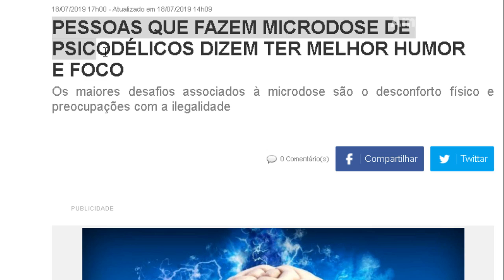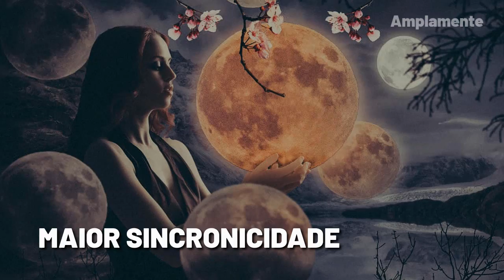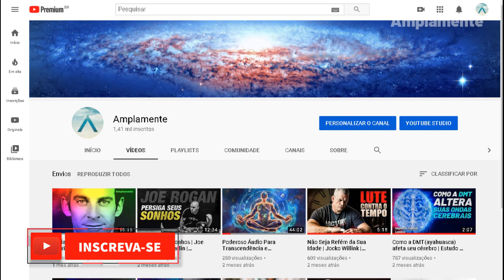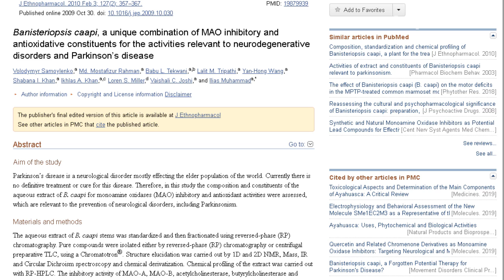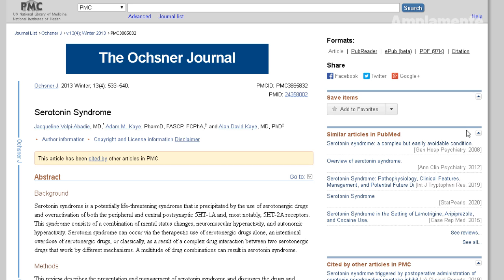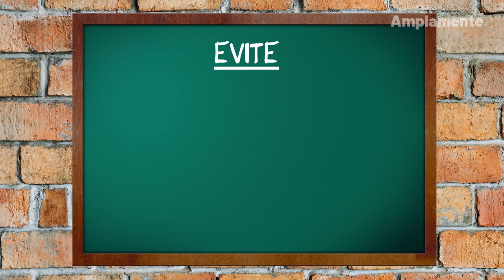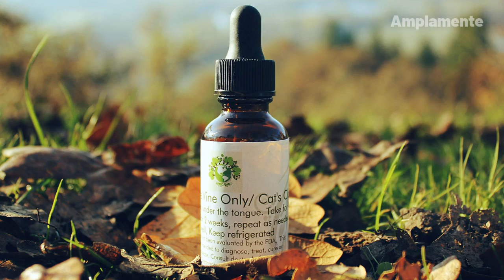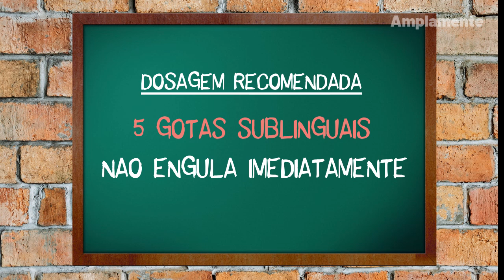Microdosagem da Ayahuasca | Guia Prático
Algumas dicas e considerações sobre a microdosagem da ayahuasca.  Embora seja menos badalada do que a experiência tradicional com doses altas, vem ganhando cada vez mais adeptos entre pessoas que buscam uma maior saúde física, mental e espiritual.

Obs: Este vídeo NÃO se destina a fazer apologia ao uso indiscriminado da ayahuasca, mas preencher uma lacuna de conhecimento e fornecer informações pertinentes sobre sua microdosagem, sempre dentro de um contexto responsável e terapêutico. Tenha Consciência!

Produção e edição:
Fabrício Félix